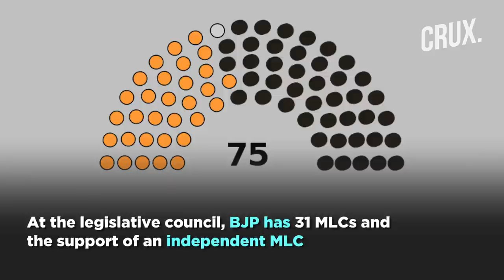Mayhem In Karnataka Assembly, Beef Bill Held Up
The Karnataka Legislative Council hold a one-day session after it suddenly got adjourned sine-din on December 10. But even before the session could start Congress MLC forced the deputy Chairman out of his seat. Congress called the move unconstitutional. The ruckus that followed forced an adjournment.